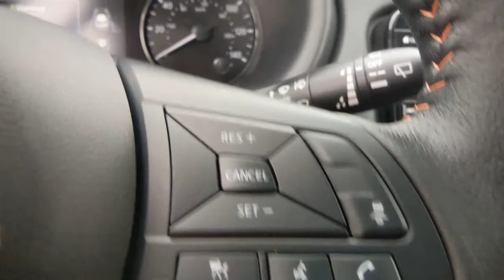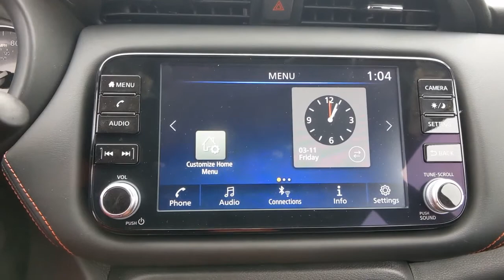2022 Nissan Kicks Denton, Dallas, Fort Worth, Grapevine, Lewisville, Frisco, TX D20116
Monarch Orange Metallic/Super Black New 2022 Nissan Kicks available in Denton, Texas at Gunn Nissan Denton. Servicing the Dallas, Fort Worth, Grapevine, Lewisville, Frisco, TX area.